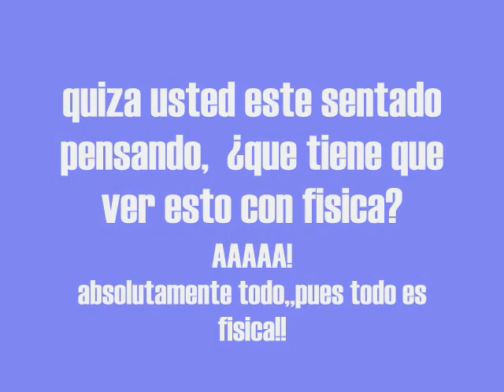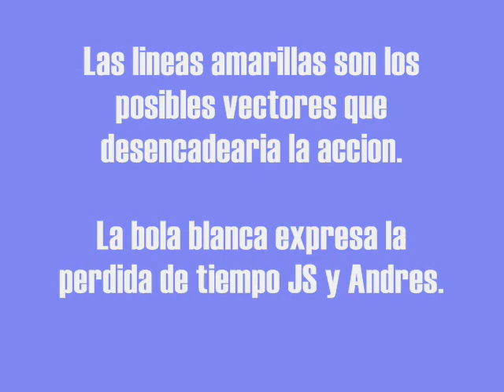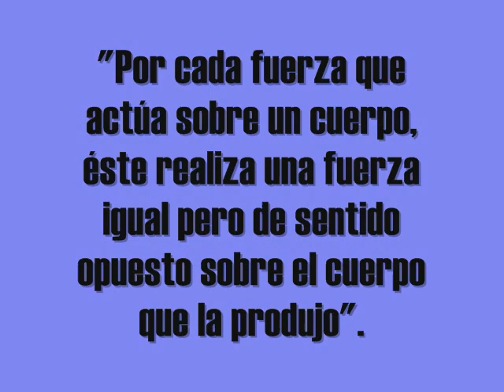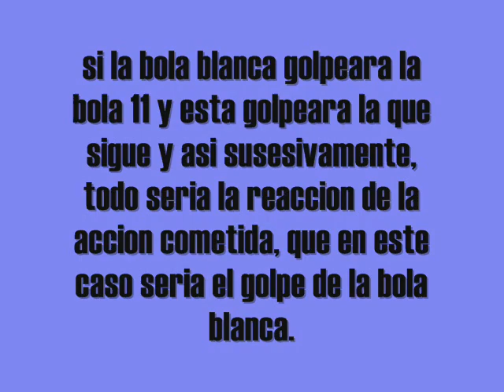Fisica en el Billar (accion-reaccion)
Fisica en el Billar, proyecto final de fisica de JS y Andres,